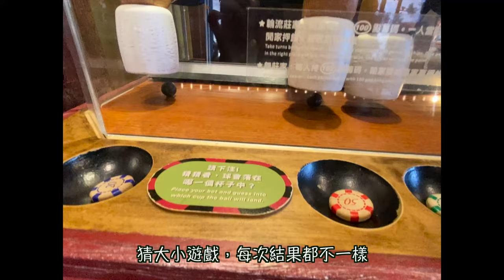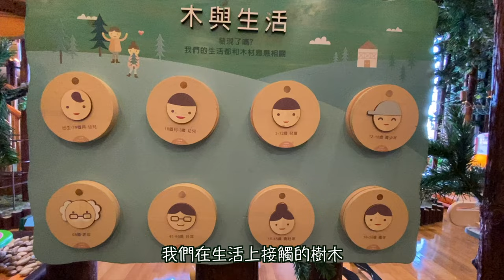木育森林一遊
木育森林感覺去體驗一次也不錯